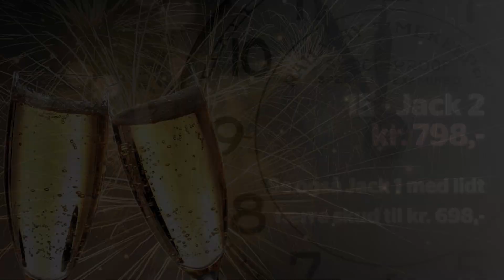Batterier fra krudtkongen 2022